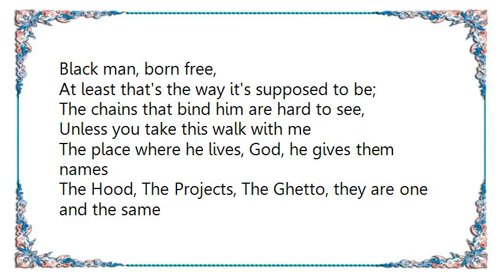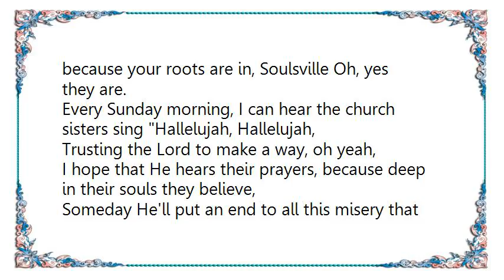Isaac Hayes - Soulsville Vocal Version Lyrics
[Lyrics Isaac Hayes - Soulsville Vocal Version]
Black man, born free,
At least that's the way it's supposed to be;
The chains that bind him are hard to see,
Unless you take this walk with me

The place where he lives, God, he gives them names
The Hood, The Projects, The Ghetto, they are one and the same
And I call it Soulsville ah, yeah.

Any kind of job is hard to find,
That means an increase in the welfare line,
The crime rate is rising too, but
If you are hungry, what would you do?

The rent is two months past due, in a building that's falling apart,
Little boy needs a new pair of shoes, and this is only a part of, Soulsville

Some of the brothers' got plenty of cash, tricks on the corner is going to see to that,
Some like to smoke and some like to blow, some are even strung out on a $50 Jones
Trying to ditch reality, by getting so, high,
Only to find out, that you can never reach the sky,
because your roots are in, Soulsville Oh, yes they are.

Every Sunday morning, I can hear the church sisters sing Hallelujah, Hallelujah,
Trusting the Lord to make a way, oh yeah,
I hope that He hears their prayers, because deep in their souls they believe,
Someday He'll put an end to all this misery that we have in, Soulsville
All yeah, yeah, yeah, yeah